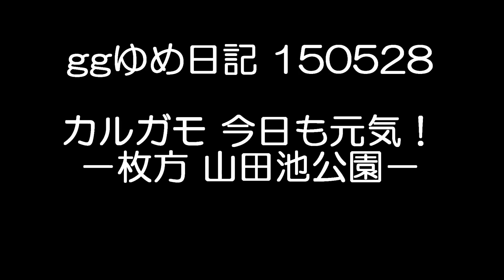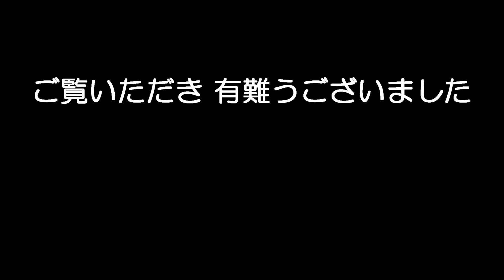ggゆめ日記 150528：カルガモ 今日も元気！－枚方 山田池公園－